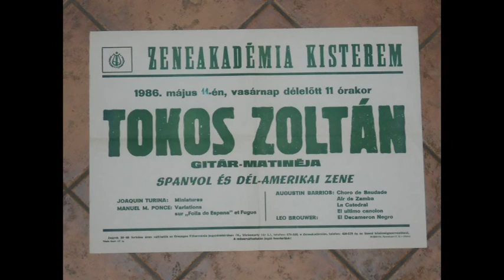Zoltan Tokos: 6. Barrios - La Catedral /'86/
Augustin Barrios: La Catedral
1. Preludio Saudade
2. Andante Religioso
3. Allegro Solemne
Spanish and South- American music
Matinée concert at Budapest Liszt Academy (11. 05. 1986)
Recorded directly on casette recorder from the concert room
Guitar: José Ramirez